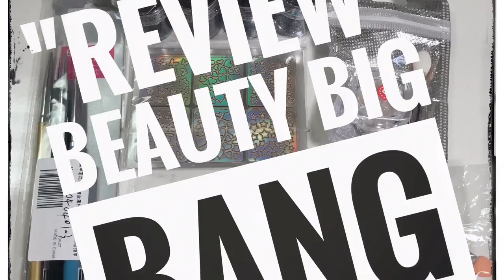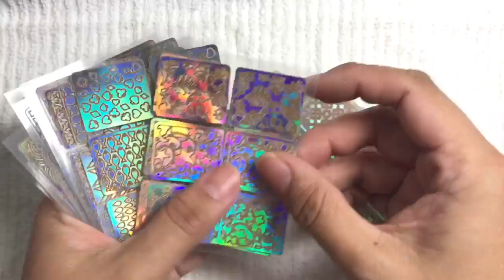Review: Productos Beautybigbang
SKU: J2105-5C